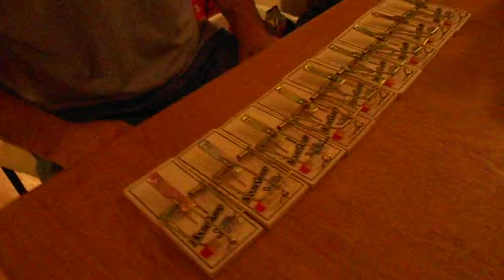mouse trap piano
fun with mouse traps